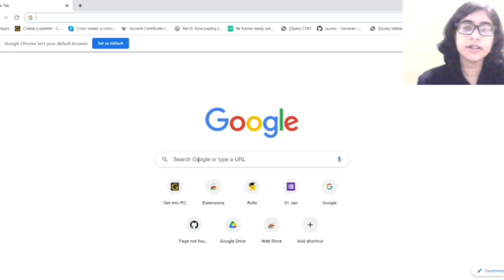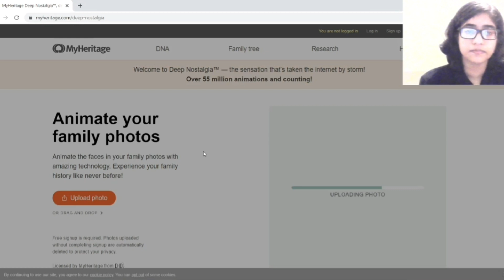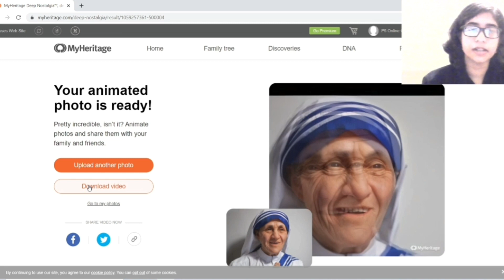Convert old photos to video for free|Malayalam|എങ്ങനെ ഒരു ഫോട്ടോ Free ആയി വീഡിയോ ആക്കി മാറ്റുന്നത്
Connect me On Instagram : nnt_vlogzz